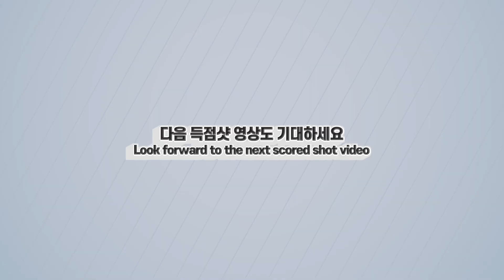🔴🟡⚪️ [19번] "이것만 반복해서 봐도 2점 업" [쿠드롱 당구스킬] 하이런 20 샷 쪼개기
😀 광고삽입은 1번 삽입되니, 얼른 건너 가세요. 봐 주시면 널리 이롭습니다^^